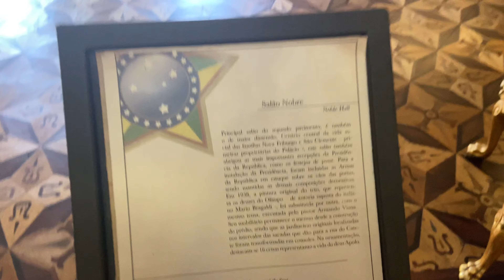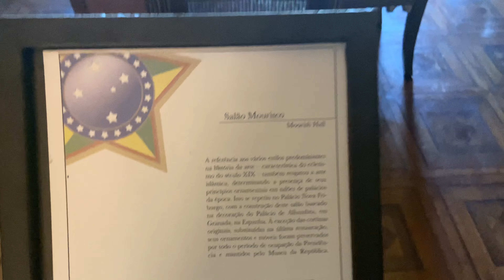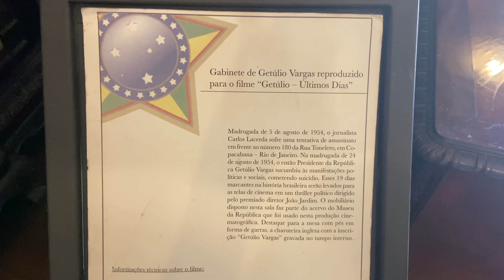Museu da República - Veja o palácio que foi sede da presidência do Brasil no Rio de Janeiro.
O Palácio do Catete já foi a sede da Presidência da República e residência oficial de presidentes por mais de meio século.

Presidentes como Epitácio Pessoa, Prudente de Moraes, Juscelino Kubitscheck, Getúlio Vargas e outros residiram no local durante seus mandatos, foram 64 anos como sede do poder republicano, sendo 18 presidentes que desenvolveram seus cargos no local.

No video você conhecerá o quarto onde o presidente Getúlio Vargas se suicidou, em 1954, onde tirou sua própria vida com um tiro no peito em decorrência de uma grave pressão que sofria em meio a uma crise política.

O último governo a sediar no palácio do Catete foi o do presidente Juscelino Kubitscheck, em 1960. Após esse ano o palácio do Catete se transformou em museu da República, que é onde iremos passear hoje.